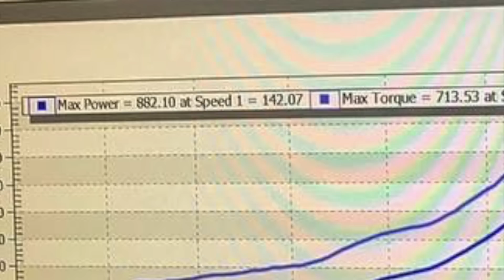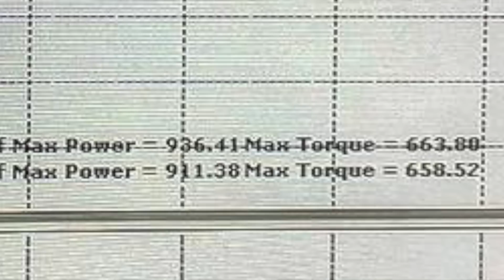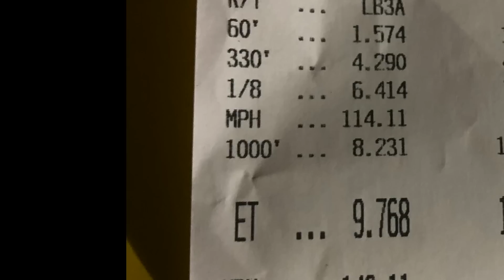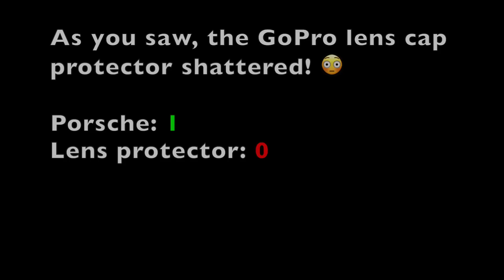ES850 911 Turbo vs. world’s fastest McLaren 720S!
A rematch between the 1/2 mile stock motor record holding ES850 Porsche 991.1 Turbo and the fastest McLaren 720S in the world tuned by DME. These two raced before at the WGF 1/2 mile from a dig and the Porsche took the win. This time, it’s a roll race!

991.1 ES850:
-FBO, R888R tires
-Tuned by ES
-Built by AIM Performance

720S:
-DP, exhaust, upgraded turbo wheels, R888R tires
-Built by Wheelsboutique

STAY TUEND FOR A DRAG RACE BETWEEN MY ES750RS 991 TTS vs. DRAGTIMES MCLAREN 720S!